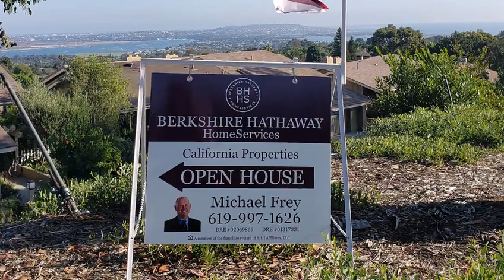Mountain bike in Marian Bear Park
We take off to have a little fun exploring and riding the trails around University City and Clairemont. The courses are vast and vary in different difficulties. Some areas are flat and smooth, while others have extensive roots and rocks on the course. It’s so much fun mountain biking through Mariam bear park on the border of the university city and Clairemont. I estimate I could ride about 20 miles up and down each canyon and stay within the park. You may catch us riding through Mariam Bear Park on the weekends.

Michael Frey Realtor© DRE#02069869, Berkshire Hathaway HomeServices California Properties La Jolla Office DRE#01317331, Equal Housing Opportunity.